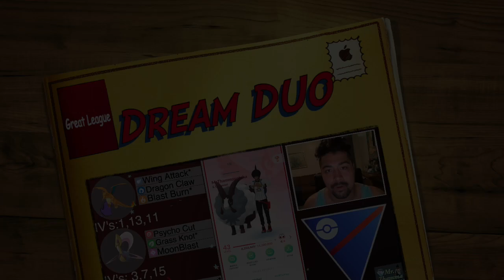A Dynamic Duo for the Great League!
Walrien and Cresselia make a great duo the Pokemon go battle League! using the pair to cover each others weaknesses this team works perfect and covers a lot of meta pokemon, finishing up the duo with shadow Charizard this team is a lot of fun, spammy and hits hard!